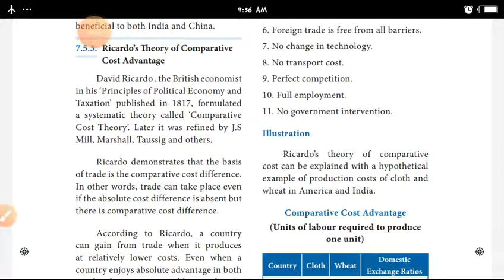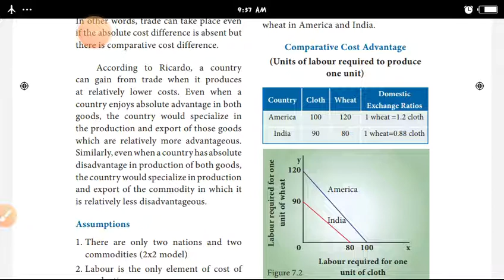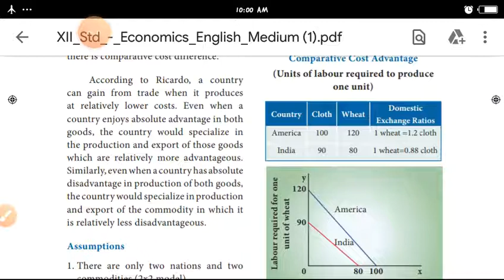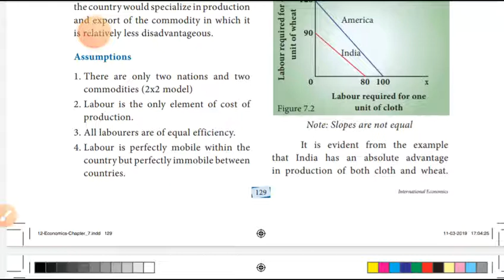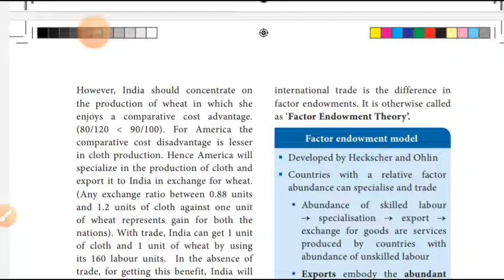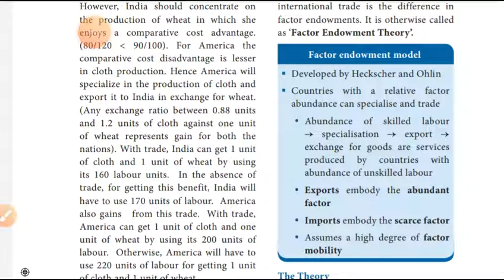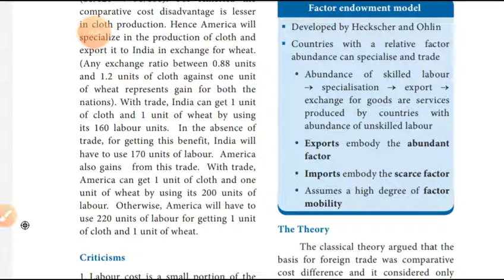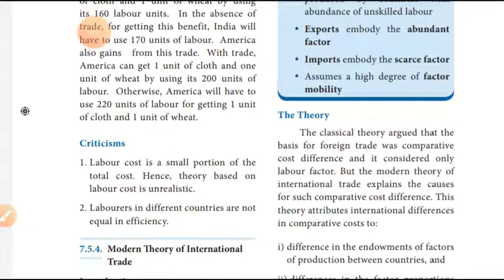XII STD- ECONOIMCS CHAPTER : 7 RICARDO THEORY